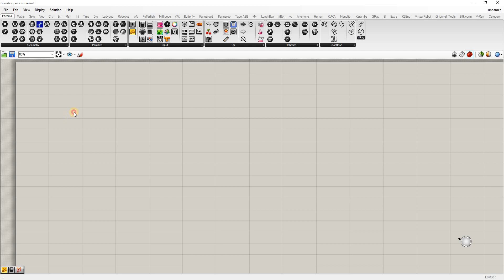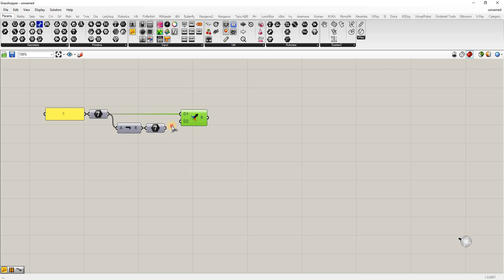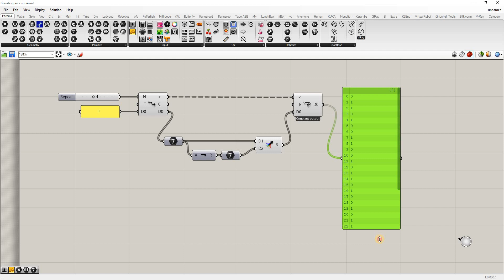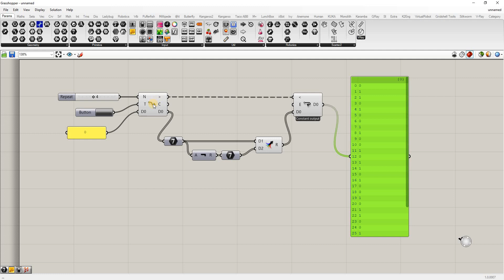Thue-Morse_Sequence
Simple Thue-Morse Sequence Generator